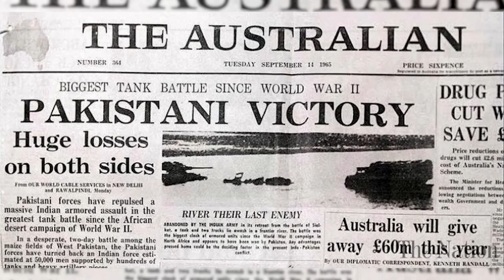6th September Defence And Martyr's Day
In commemoration of the sacrifice that was given by our people in the protection of our country Voice of is giving heartiest tribute to the Martyrs of 6thSeptember.

**What are your views?**